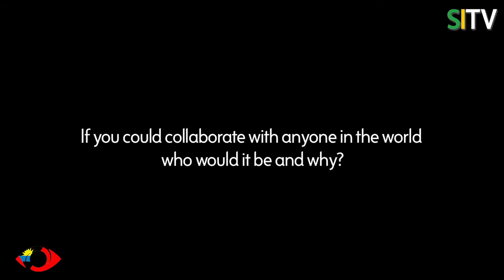SITV meet...Claudette Peters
Joins us as we chat with Claudette Peters about life, music and her influences.

This video is also available in HD